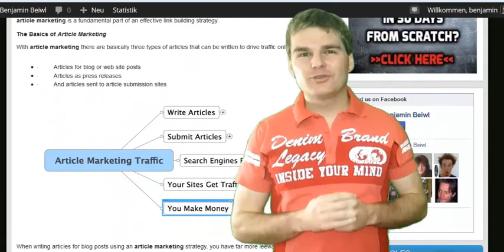Article Marketing - How to Succeed with Article Marketing, Tips and Tricks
Article Marketing - How to succeed with Article Marketing in your Business

If you develop articles with truly valuable material and upload and advertise the short article, you have a fantastic probability that visitors will comply with the links that you consist of in that write-up, specifically if you have a solid "telephone call to activity" near the web link. Secondly, the hyperlinks that you position in your short articles could become incoming links to your site, improving the worth of your website in the eyes of the search engines.
The Basics of Article Advertising and marketing
With post advertising there are basically three types of short articles that can be written to drive web traffic online:.

Articles for blog or internet site article
Articles as press releases.
And write-ups sent to post submission websites.

When creating short articles for article using a post advertising method, you have far more freedom compared to in news release and short articles published to entry sites. On your blog or your site no one other than you is visiting authorize or reject it- as accompanies many write-up entry and press release sites. And, you're not visiting be restricted to the number of links and anchor content that you put in the body of your article. Another plus- you can be as self-serving as you pick, yet beware with the quantity of egocentric material anyway.
Articles for news release need to be accepted in most cases just before they'll in fact be live online. They will also need to have a consequential tone. They certainly can not be egocentric. In other words, you can not spurt concerning you, your opportunity, or your services and products. If you decide to "write an assessment" of your solutions or items or possibility, you'll need to show up goal. And some news release submission websites automatically convert any sort of links included in journalism launch to nofollow web links, eliminating the advantage of the incoming links to your website. (Some write-up entry websites do that too- examine your post after you have actually been accepted) A nofollow web link is virtually like no web link at all. Individuals can still select it and go where you send them but search engines won't consider them when they are ranking you. You can do a search and find all type of cost-free press release entry sites like
Articles sent out to write-up submission sites like have to be accepted, can not be to egocentric, and generally links in the body of the post are not allowed. When first developing your account with a post submission site as part of your short article marketing method you need to be more cautious with your very first loads or so posts sent. The writer biography box must just have one hyperlink. After you have actually had a variety of write-ups approved you may become much more aggressive with your connecting method. At quite least you ought to make the perk of a sturdy link to your site that will be complied with and consisted of in positions by the search engine crawlers.
Your Write-up Marketing Technique Options.
Submitting to high Public Relations rank write-up entry websites is the method to go if you are article marketing to lure readers and drive web traffic straight to your site. Just like everything online, patience and uniformity are the keys to success. If primary objective of your article advertising and marketing is to make inbound connected to your website you would certainly be best served by setting up free of cost accounts at multiple blog organizing websites and submitting your articles to multiple blog sites, bearing in mind that you could not submit duplicate content. However given that no one is going to approve or reject your posts and you're not limited by the number of web links consisted of in your articles, you can have more links that are available in to your selected site. This is a highly effective method when constructing hyperlink wheels.
The thing that is post advertising? Write-up Marketing is a powerful link structure and traffic driving strategy.